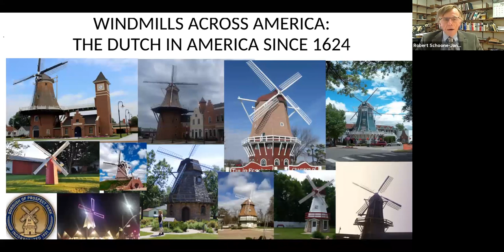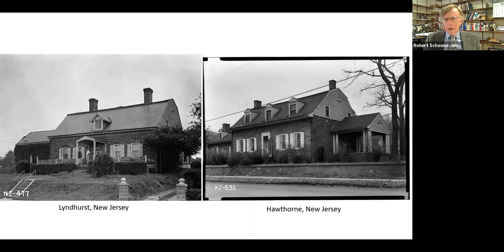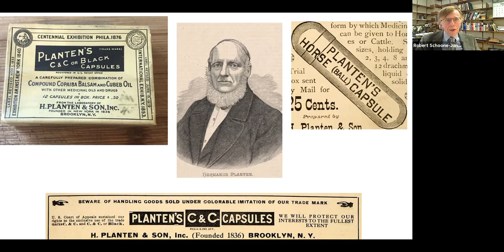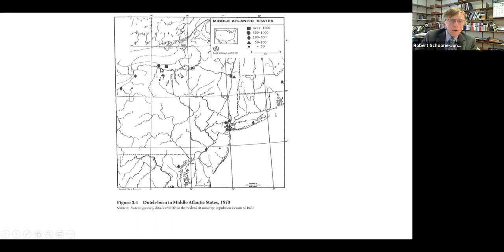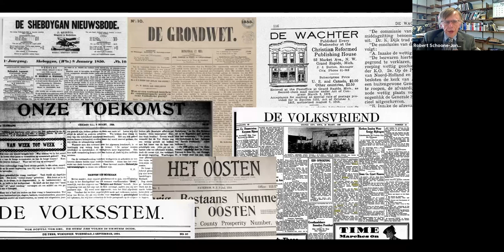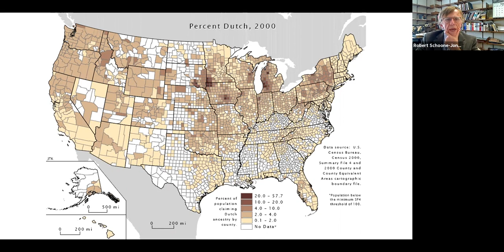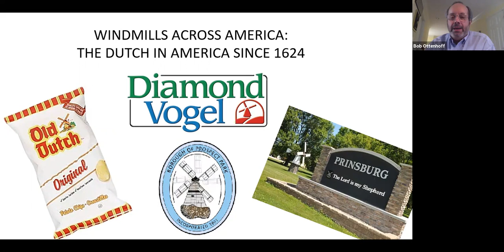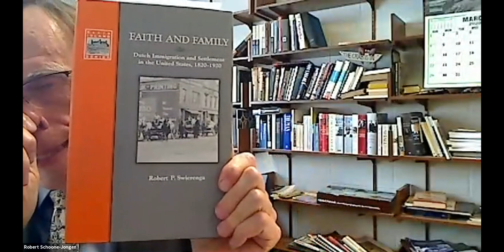Windmills Across America: The Dutch in America since 1624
Since the first Dutch settlers arrived in the Hudson Valley in 1624, people from the Netherlands have been leaving their footprints on the path of American history. By turns revered and reviled, Dutch Americans could be found in both the White House and sod huts on the prairies. By forming durable communities, their influence far exceeded their small numbers.